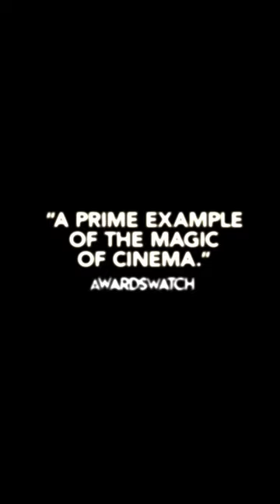One Life | In Theaters March 15, 2024 | Anthony Hopkins, Helena Bonham Carter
Save up to 30% on your ticket to One LIfe with MoviePass ▶️

Starring: Anthony Hopkins, Helena Bonham Carter, Johnny Flynn, Jonathan Pryce
Director: James Hawes
Synopsis: The story of British humanitarian Nicholas Winton, who helped save hundreds of Central European children from the Nazis on the eve of World War II.